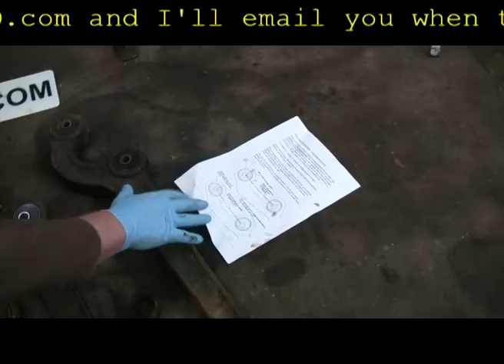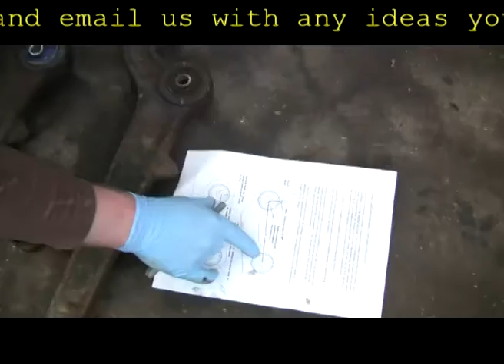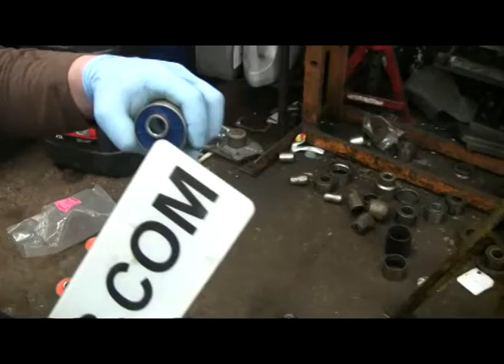Castor correction bushes and Arms for land rover & how to change them.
This is ten minutes from the Land rover defender suspension dvd showing how to remove the big bolts easily and quickly as they just aren't worth struggling with when they only cost 2 quid each! We show how to remove the land rover defender radius arms from the axle casing on this clip but on the dvd everything we can is covered from Terrafirma4x4.com springs and pro sport long travel shocks to the castor corrected arms for the front axle and the cranked rear arms. Polybush fitting instructions for all the polybushes we replace and you can also download the diagram and instuctions free Landrover Defender panhard rods and polybushes also fitted and I explain AND SHOW how easy it to fit all of these land rover suspension parts at home on your driveway or in your lockup. There is also mot test information on the DVD and ton more already filmed and being edited. Landrover Discovery suspension is very similar as is Range rover classic suspension. There are only a few things changed over many years of production. So whether you are Britpart suspension, Bearmach Springs, QT services suspension or extreme4x4 land rover suspension and polybush or superpro polyurethane suspension bushes fitting instuctions in dvd form will no doubt help you to get your suspension fitted right first time.